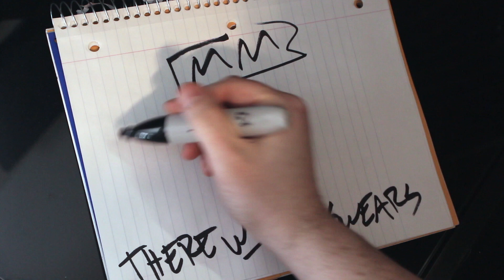3 Billboards - RAPID FIRE REVIEW (NO SPOILERS)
3 Billboards - RAPID FIRE REVIEW (NO SPOILERS)